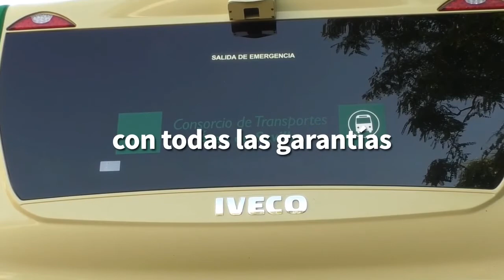Campaña fomento transporte público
La Consejería de Fomento, Infraestructuras y Ordenación del Territorio ha lanzado una campaña de promoción del transporte público para fomentar su uso ante el descenso del número de viajeros que han sufrido las empresas concesionarias de autobuses por el Covid-19.

La consejera Marifrán Carazo ha indicado que esta campaña nace con la idea de “generar confianza y seguridad en el usuario del transporte público y permitir la recuperación del nivel de usuarios cuanto antes”. En ese sentido, los transportes públicos de la Administración autonómica mantienen las medidas de prevención y desinfección que llevan realizando desde días antes del Estado de Alarma, además de insistir en las medidas de prevención y de distanciamiento social.